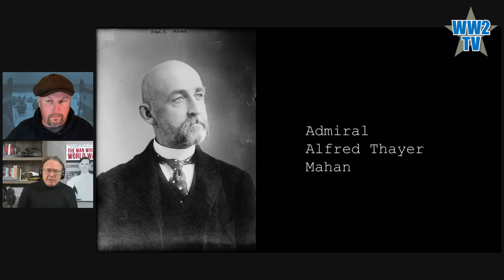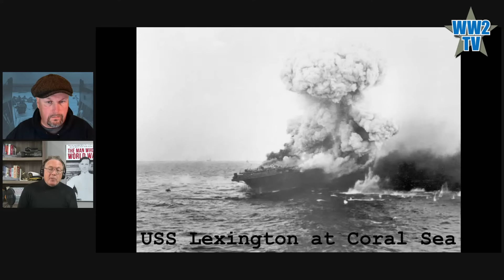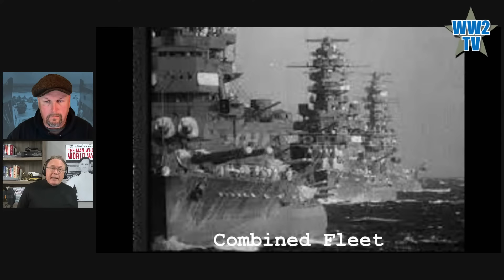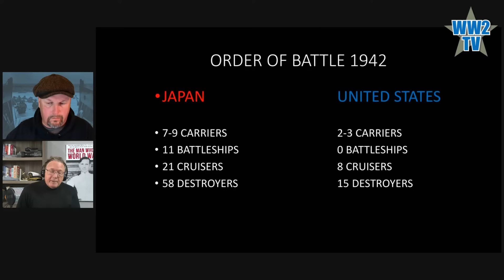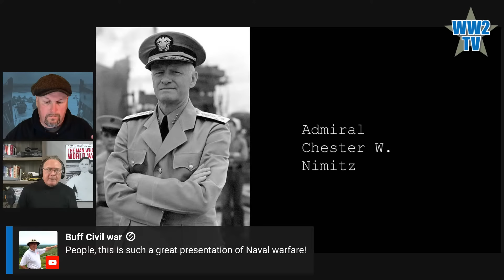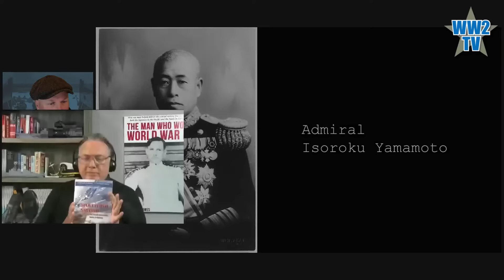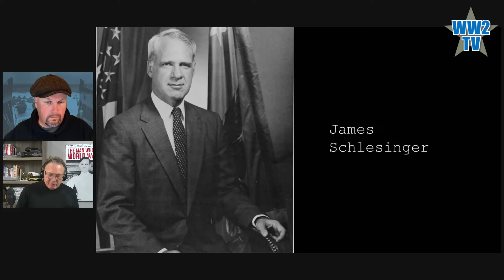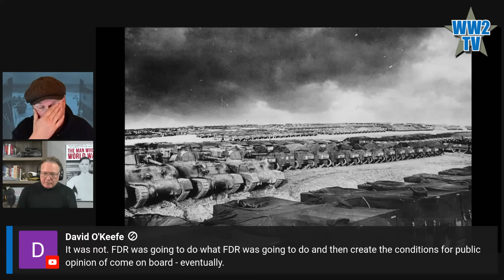10 Facts about the Battle of Midway everyone should know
10 Facts about the Battle of Midway everyone should know
With Henry J. James
Battles at Sea and Naval History on WW2TV

If you liked this video please consider leaving us a thank you donation. To the right of the up and down thumbs and share button is the heart shaped Thanks button - it helps us to keep on producing content.

Henry J. James is the author of The Man Who Won World War II which cane out in April 2022. He is a political scientist and author. Henry's book promo

In today's show we go through 10 interesting points about the Battle of Midway, but more from where the battle sits in context.

(1) What Japan planned to do at Midway
(2) But that's not what happened...(short version of the Battle of Midway)
(3) The many reasons Japan was defeated
(4) Yamamoto criticisms
(5) The Aleutian "Feint"?
(6) The Doolittle Raid?
(7) If Japan Had Won
(8) The Manhattan Project
(9) Biggest Beneficiary of the victory at Midway was...Germany First
(10) You'd think after Midway Rochefort would have hailed the hero.